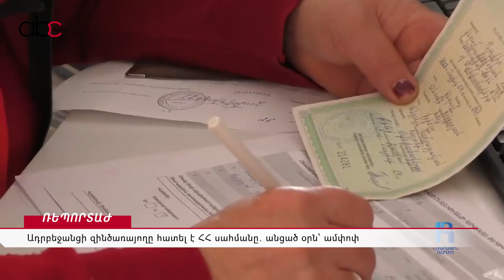Ադրբեջանցի զինծառայողը հատել է ՀՀ սահմանը․ անցած օրն՝ ամփոփ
Ադրբեջանցի զինծառայող ը հատել է ՀՀ սահման ը․ անցած օրն՝ ամփոփ

Ադրբեջան ի ՊՆ-ն երեկ հայտնել էր, որ իրենց զինծառայողներից մեկը մոլորվել է և որոնողական աշխատանքներ են ընթանում։ Ավելի ուշ լուրը հաստատեց նաև ՀՀ ԱԱԾ-ն։ Դրանից առաջ տեղեկություն էր տարածվել, որ Տեղ գյուղի մոտակայքում երկու ադրբեջանցի զինծառայող հատել են սահմանը, նրանցից մեկը գերեվարվել է, մյուսը՝ դիմել փախուստի: Անցած օրը՝ մեկ տեսաշարով